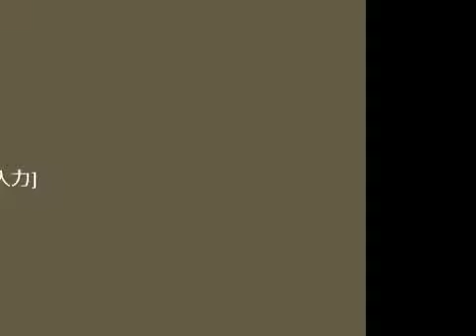Queen/Great King Rat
Great Hard Rock